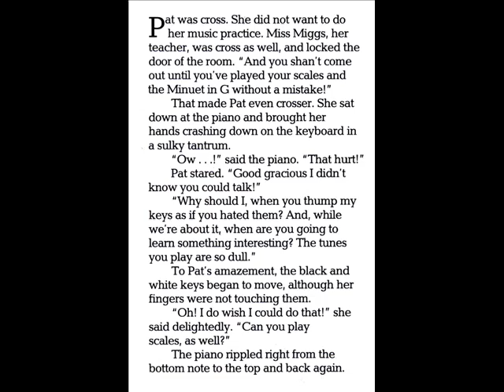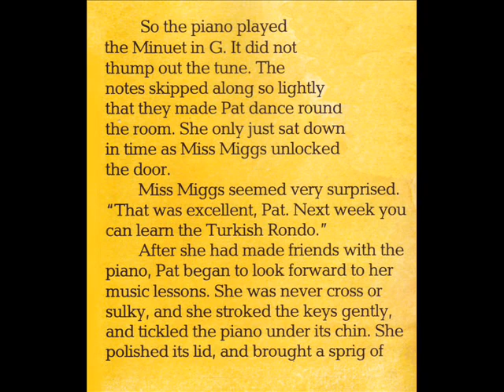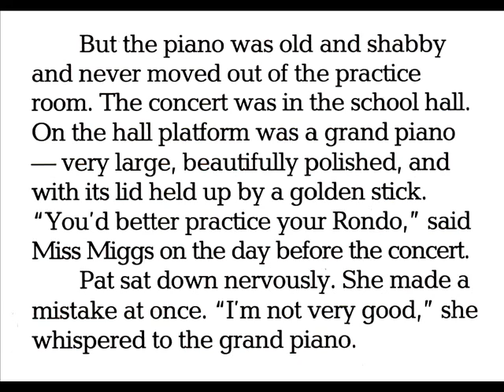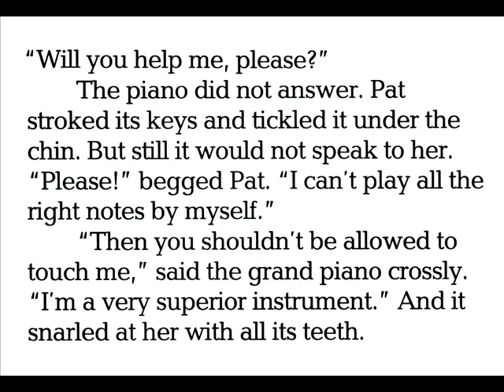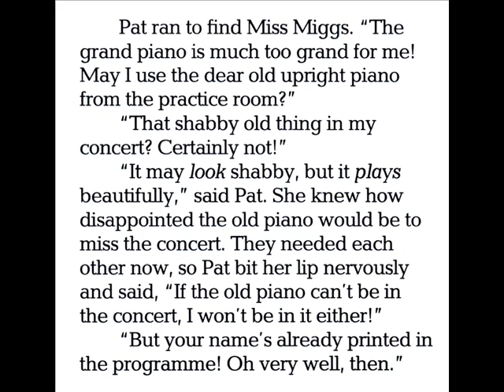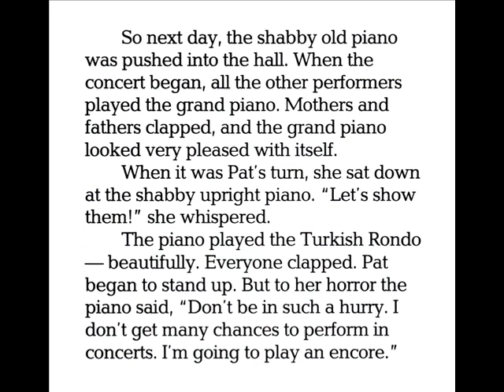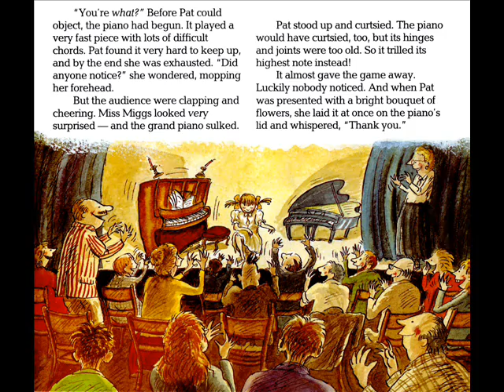Pat's Piano - Story Teller 2 Marshall Cavendish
Pat is having so much trouble playing her Minuet in G, not to mention her scales. Perhaps her piano could help?